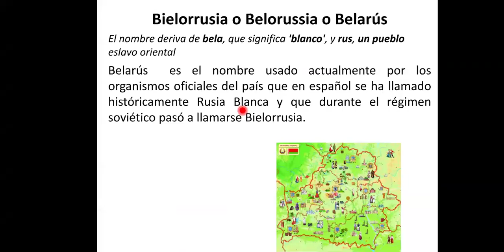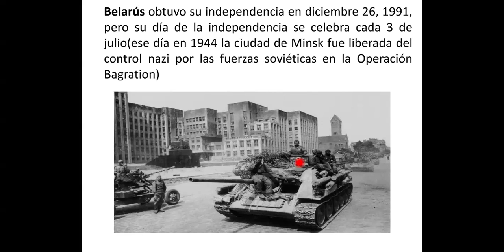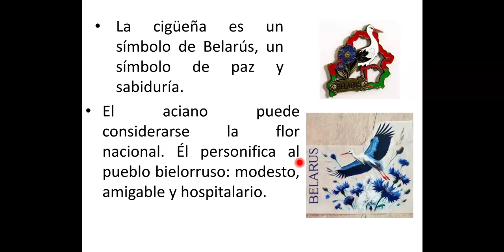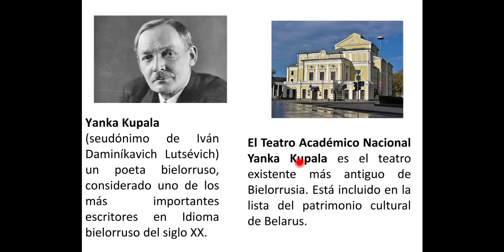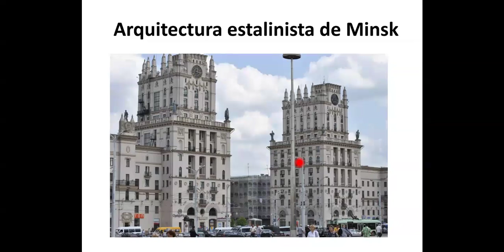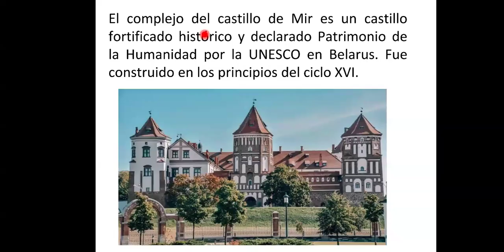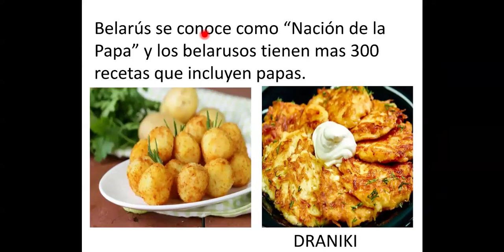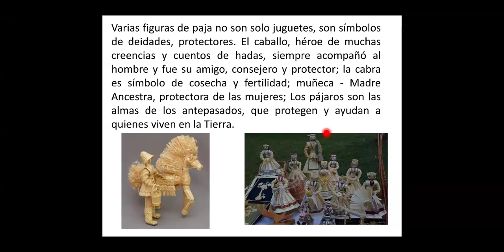Conferencia "La cultura de Belarus"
Sumérgete en la historia, el arte y las tradiciones de Belarús en esta conferencia en línea. 🇧🇾 Descubre cómo la cultura bielorrusa refleja siglos de herencia y resiliencia en Europa del Este. Una oportunidad única para conocer sus costumbres, idioma, festividades y mucho más. ¡Acompáñanos y expande tus horizontes culturales! 🌏📚

📅 Fecha: 11 de noviembre de 2024
⏰ Hora: 14 horas
📍 En línea: Canal de YouTube Mediateca ENES Morelia

🎟️ Entrada gratuita!

¡Te esperamos!